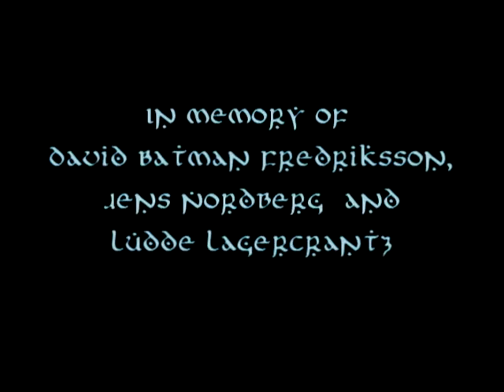PANTOKRATOR: Incarnate (2014) - vinyl promo -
"After a long journey – 7 years - of writing, composing, editing and recording, PANTOKRATOR’s new album “Incarnate” is finally done! It is an album that in itself is something all new, yet at the same time has the intensity of their heavy-hitter Aurum (2007, Whirlwind Records) and the heritage of Blod (2003, Rivel Records). Musically, this Swedish band is now heavier but more melodic, brutal but catchy, dark but progressive. With skill and talent, “Incarnate” mixes thrashy riffs with a mantle of death metal and a heart of doom. It is moody extreme metal cloaked in death metal – their best and most diverse album. Add to that top-notch production and a final mix by Jani Stefanovic and you get PANTOKRATOR at the top of their game audibly, lyrically and visibly.

PANTOKRATOR: Incarnate has the heaviness of the earth, the speed of the wind, the depth of the waters and destroys like fire!"

All orders from Soundmass will include a free Pantokrator sticker!

TRACK LISTING:
Side A
Incarnate
Cast Down
Revolution
Millennium In Chains

Side B
Icarus Burning
Amidst The Wolves
Sammath Naur
Ökenvandring